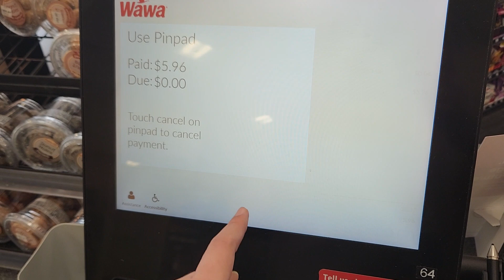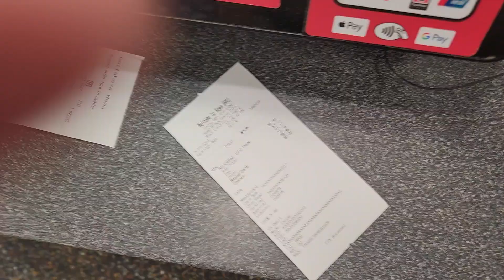NCR Self Checkout at Wawa, 4262 US 40, McKee City NJ